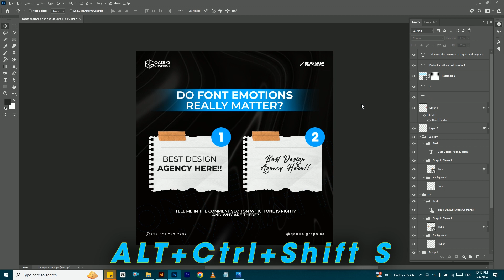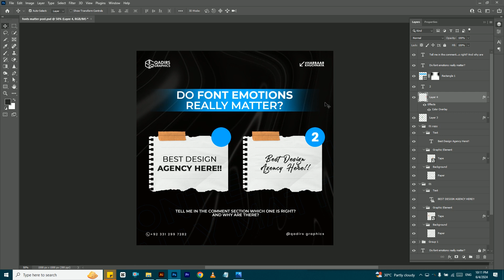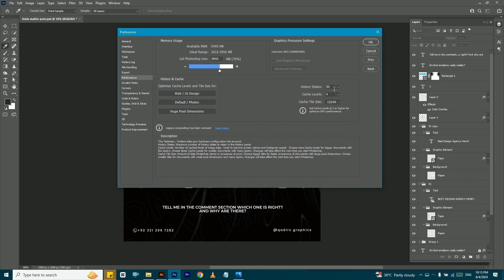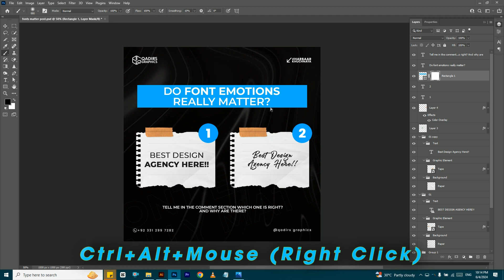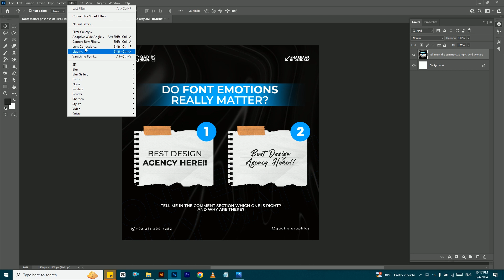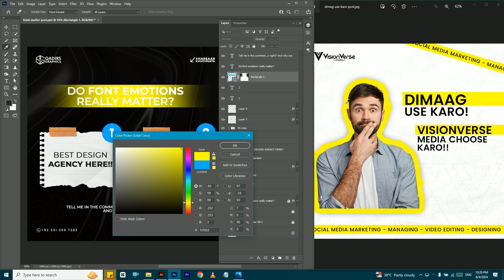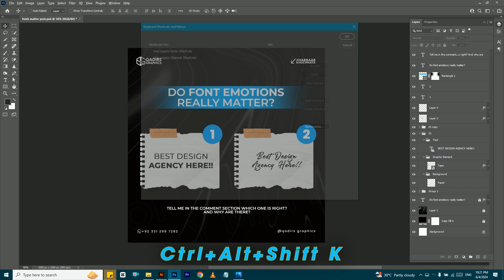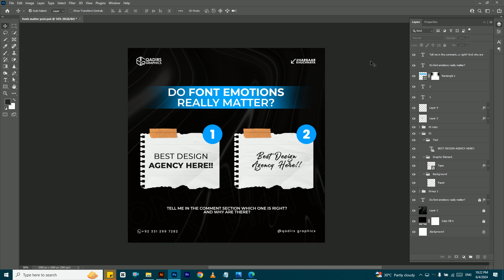6 Time Saving Photoshop Shortcuts!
6 Time Saving Photoshop Shortcuts!!

In this Video, You learn about the 6 best time-saving shortcuts in Photoshop, I hope so in this video will learn something new. If yes? Drop your Feedback in the comment section. Thanks